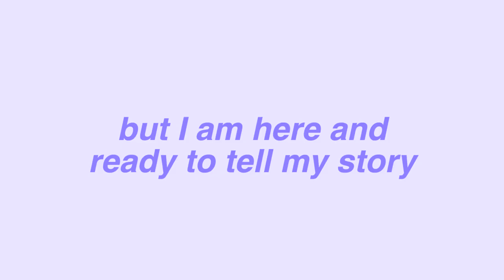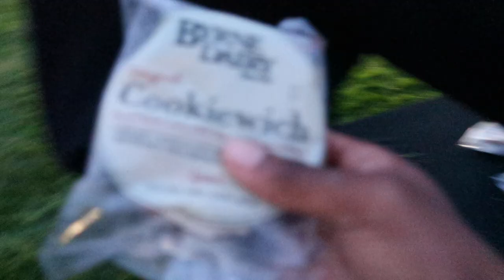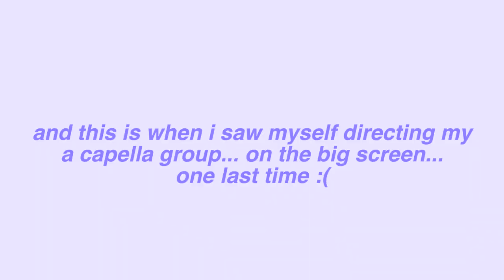my chaotic college graduation vlog (almost didnt make it) | COLGATE UNIVERSITY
SURPRISE... I GRADUATED COLLEGE (last year lol) and this so happens to be my college graduation vlog... I give you a little peek into what my chaotic college graduation from Colgate University looked like hahah! I know its 2022 and i'm a year late but we are not surprised. Enjoy!

Dont forget to check out Ana Luisa, you will NOT be disappointed.

FAQ
☆age: 22
☆college: colgate university
☆camera: Canon g7x Mark llI
☆editing software: final cut pro x

sub count: